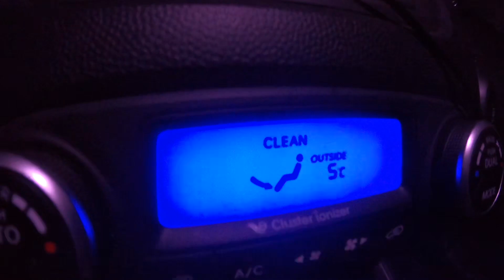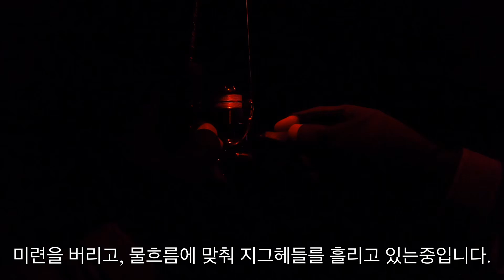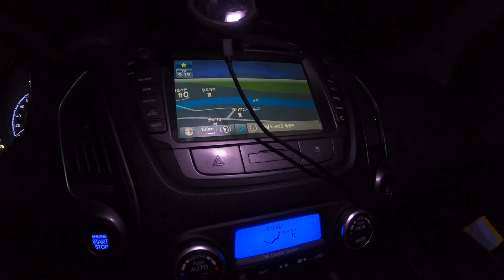쏘가리 강추위 속 수온11도, 단 한번의 입질.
금강 상류 청정권 금산!
강추위 속 단 한번의 입질!
굉장히 뜻 깊은 하루였습니다!